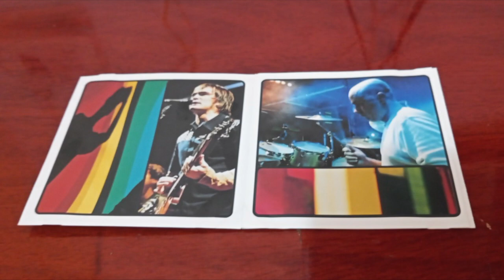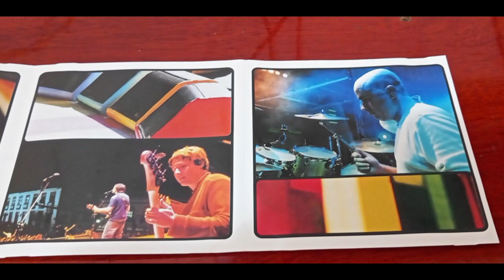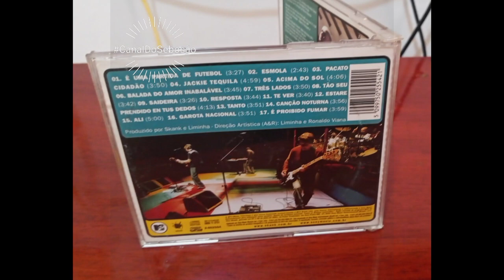Review do cd MTV ao vivo Skank #45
No vídeo de hoje uma homenagem a banda Skank que se despediu dos
palcos

Hey guys welcome to Canal do Sebosão!!!
Here always the best review of national and international music albums with many stories and curiosities, come and enjoy this review that is made with a lot of dedication for you...

In today's video a tribute to the band Skank that said goodbye to the
stages